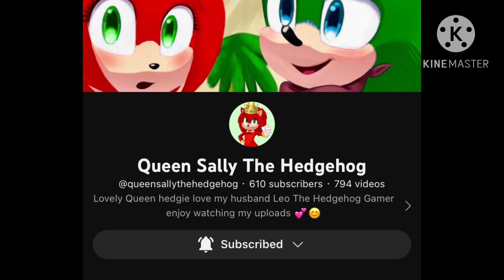Special Birthday Shout Out Too My Best Friend Queen Sally The Hedgehog Link In The Description